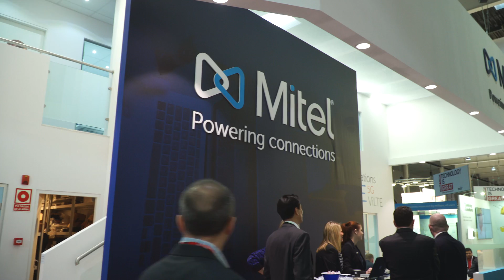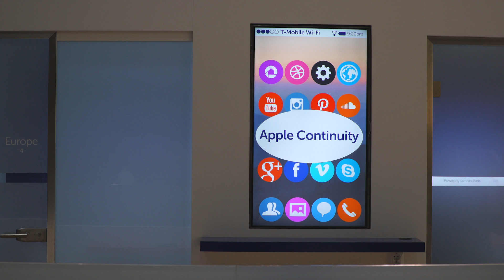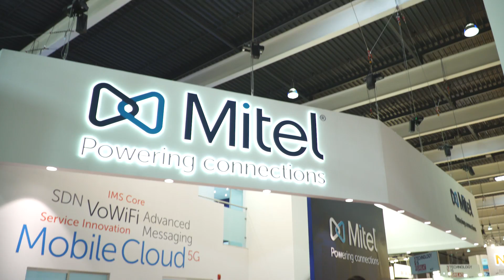Mitel Mobile Division CTO discusses IoT, NFV and more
Terry McCabe, CTO of the Mobile Division for enterprise and mobile communications vendor Mitel, shares his perspective on how the Internet of Things will impact mobile networks with Sean Kinney, managing editor of RCR Wireless News. McCabe also highlights a customer win with an Indonesian carrier that adopted NFV solutions to support a VoLTE roll out.